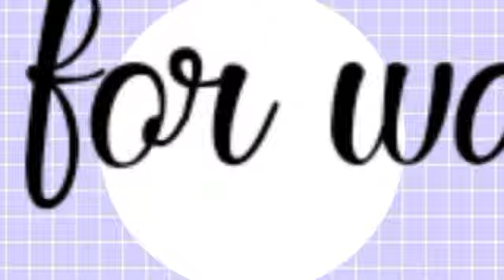Mi gente Meme|Ft.GachaTubers|I'm Lazy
Maafkan aku kalo ada skin yang agak salah